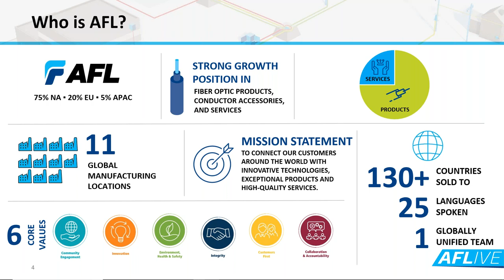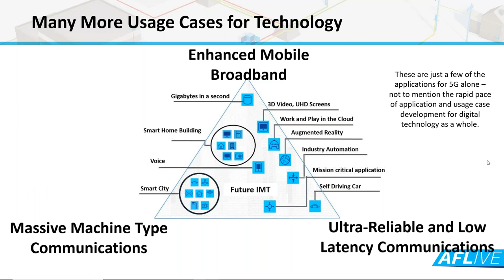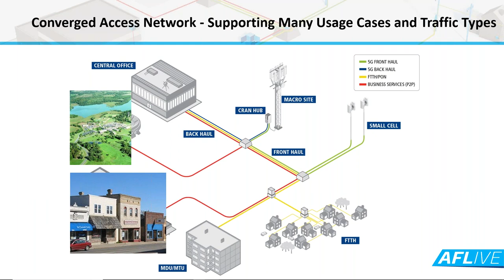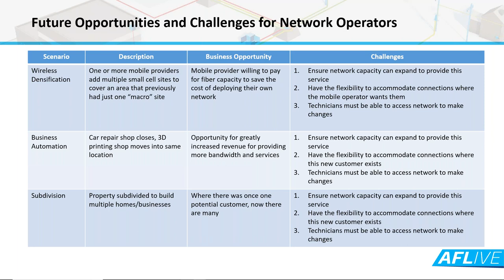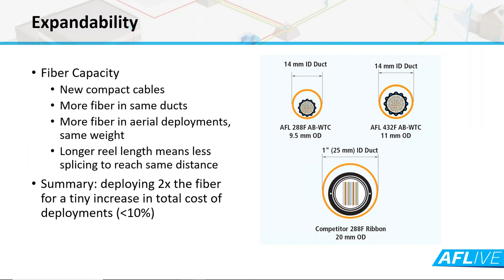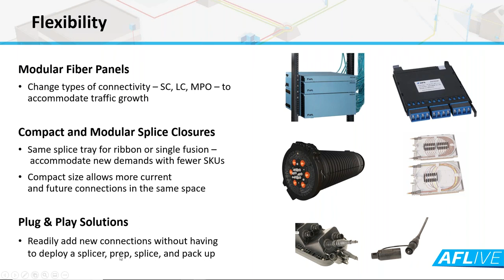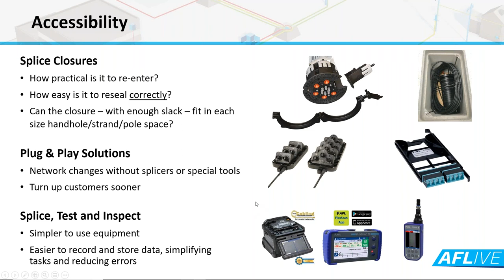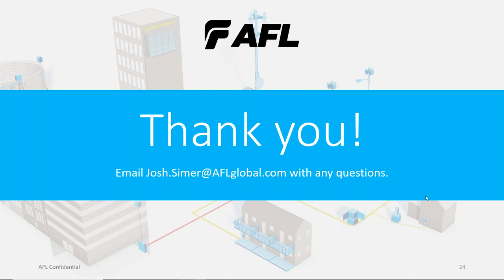Network Convergence for Everyone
Our own, Josh Simer, AFL's market manager for Service Providers and MSOs, will discuss why network convergence is a critically important concept for all network operators. He'll cover what a convereged access network looks like, from technological characteristics to business opportunities to designs of an optical network and more.